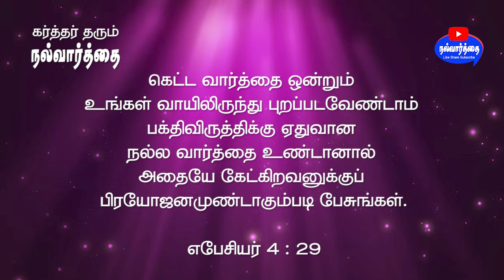January 17, 2024 கர்த்தர் தரும் இன்றைய நல்வார்த்தை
Bible Verse for Today January 17, 2024 | Word of God Today | Nalvaarthai